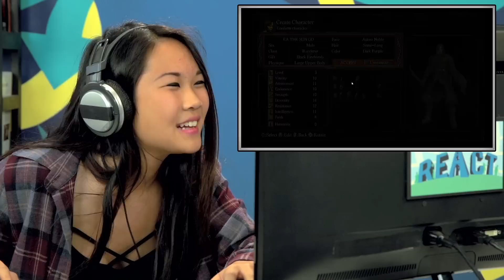DARK SOULS (React: Gaming)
This week we frustrate the REACTORS with what some consider one of the hardest games ever! DARK SOULS!

SEND US STUFF:
TheFineBros

This episode featured the following REACTORS:

TEENS
Jasser
Jeordy
Morgan
Rae
Sam

YOUNG ADULT
Ethan James

Produced by Vincent Ieraci
Associate Producer - David Janove
Production Assistant - Danny Donaldson & Patrick Dougall
Editor - Dave Valdez
Assistant Editor -  Tyler Stabenau, Andrea Winslow, Dave Valdez, Michael Zisk

2015